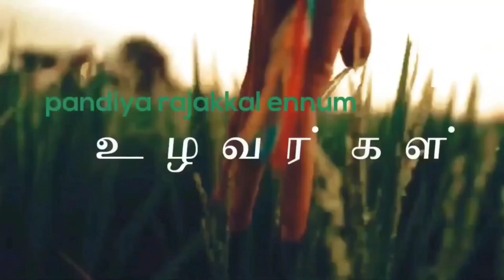திருச்சி ,தேவேதானம் தனியார் மாரியம்மன் கரகதிருவிழா